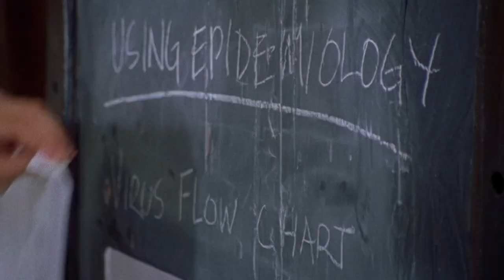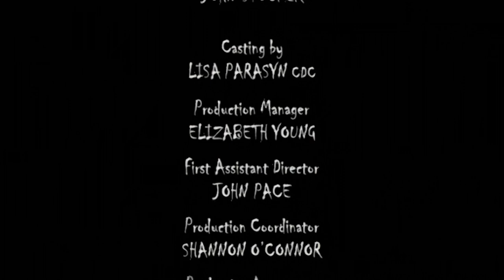E03 - Cold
Black Hole High/Strange Days at Blake Holsey High - Season 2
Episode 03: Cold

Marshall is going about the school with a cold, and his sickness spread via wireless computer networking to the entire school with chills, fever, and sneezing. People who have purchased a special computer system that allows them to surf the web are demanding refunds when thick mucous is disrupting the system.